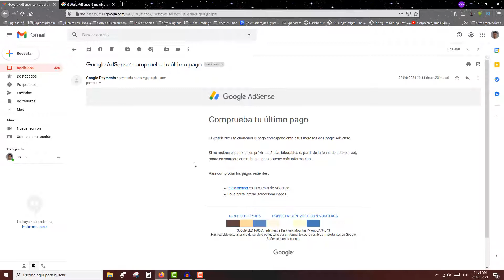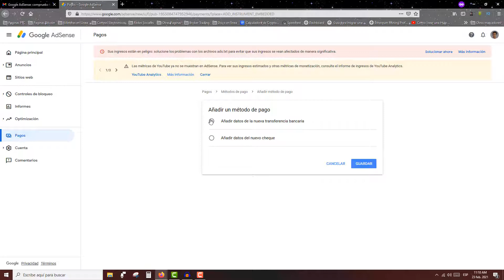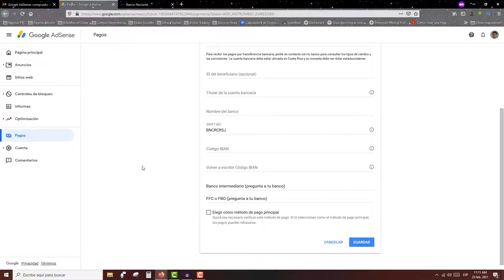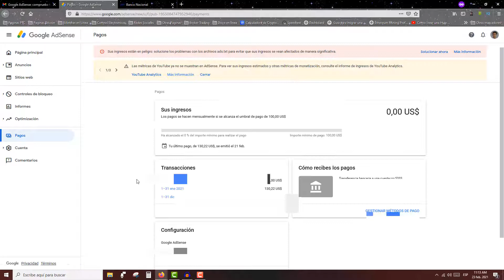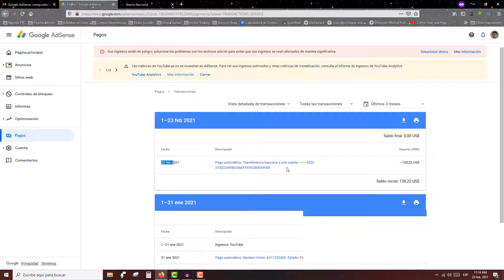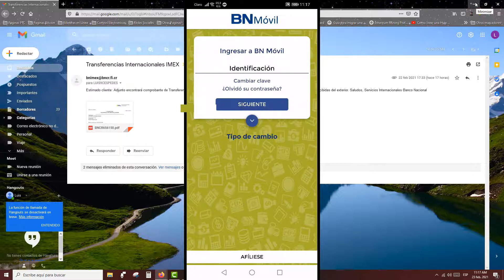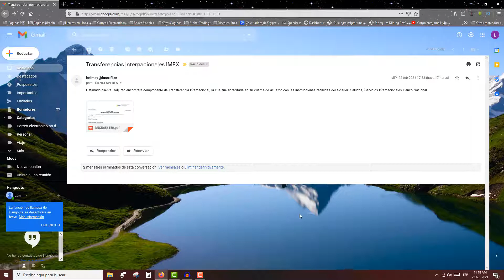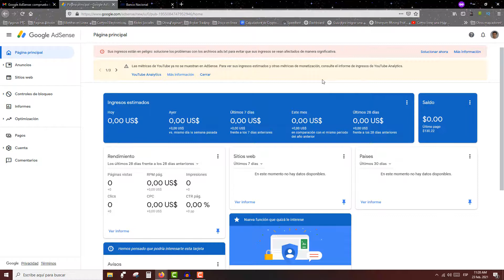COMO COBRAR LAS GANANCIAS DE YOUTUBE SI ERES DE COSTA RICA POR TRANSFERENCIA BANCARIA EN 2021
Si eres un creador de contenido o youtuber que está iniciando y no le aparece la opción de método de pago por medio de wester unión entonces debes ver este video para que sepas como puedes cobrar si eres de costa rica o cualquier parte de Latinoamérica por mientras YouTube añade el nuevo método de pago para cobrar de forma económica en nuestros canales.

Mi Clan de Free Fire : GamerSquad
ID Clan: 60985514
Si el video ha sido de tu agrado te invito a dejar tu suscripción